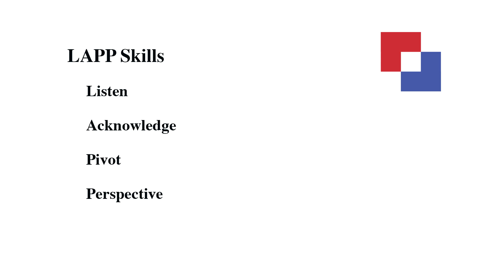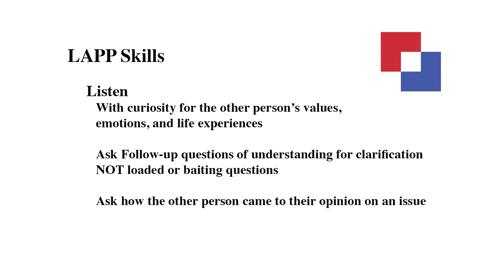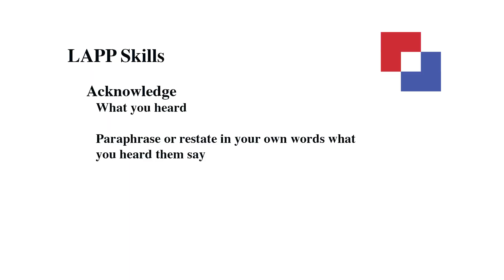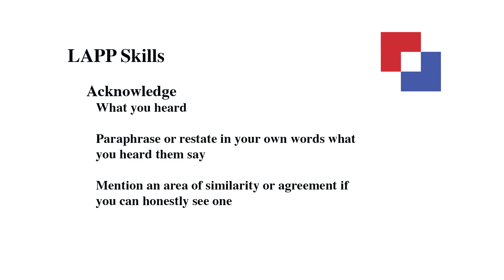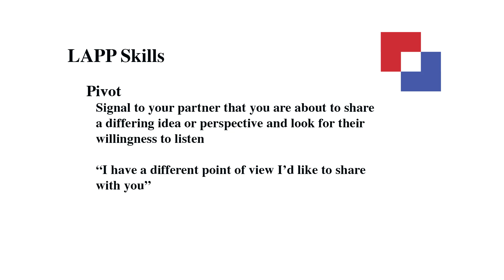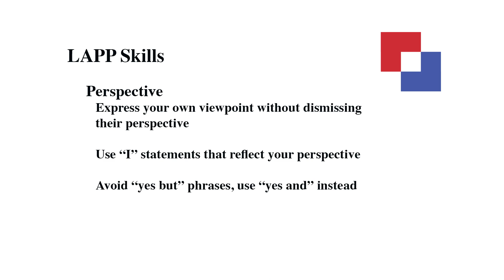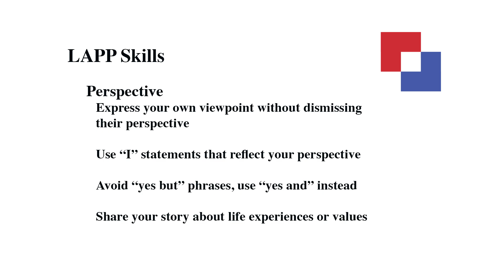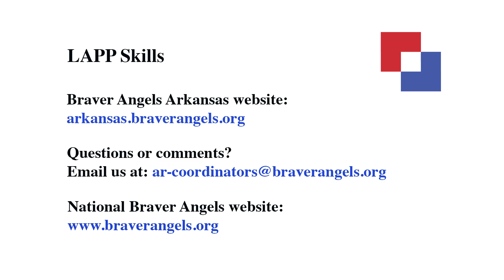LAPP skills for having respectful and productive conversations about politics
This video describes the LAPP skills that we teach in Braver Angels to help you have more productive and respectful conversations with someone whose political views differ from your own views.

For more information and online training in these and similar skills, go the the national Braver Angels webpage for online courses

For more information on Braver Angels Arkansas, go to: arkansas.braverangels.org